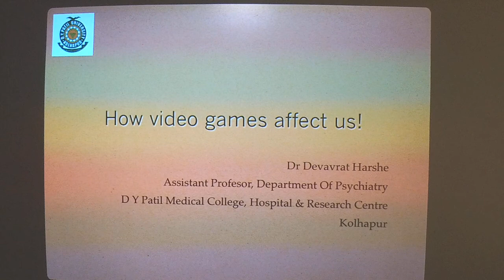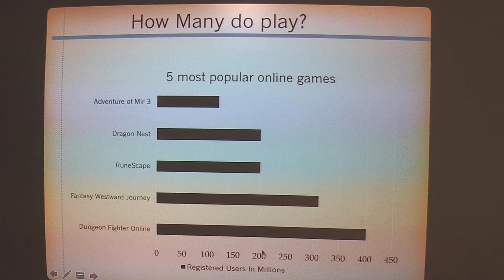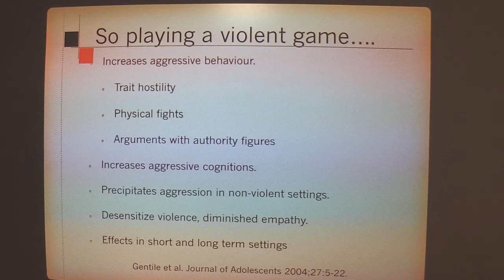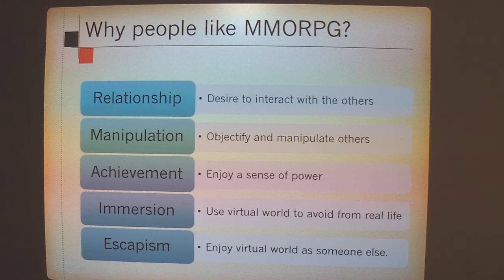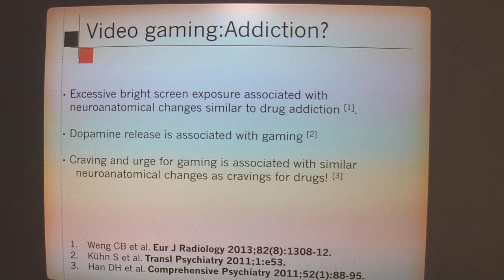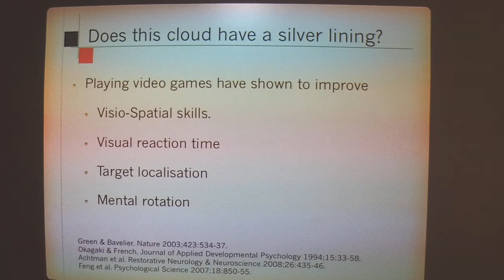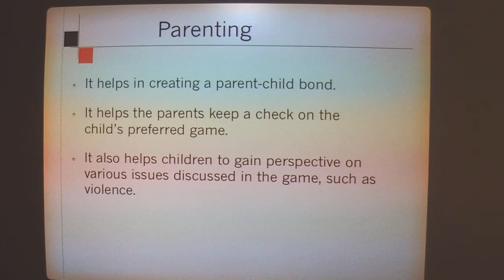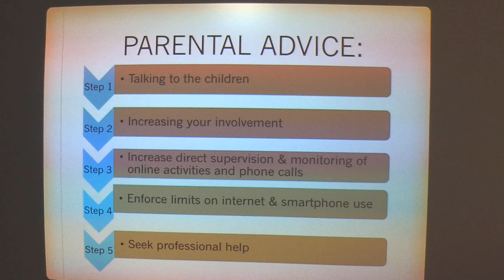Dr Devavrat Harshe How Video Games Affect Us D Y Patil Medical College, Kolhapur